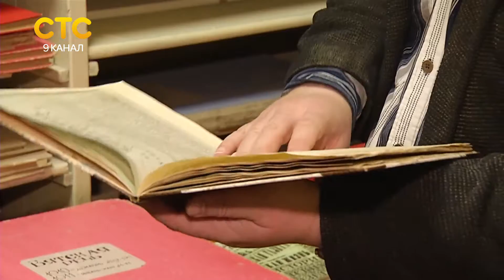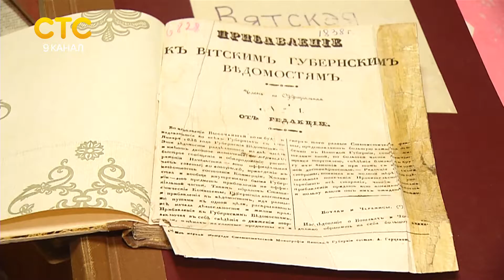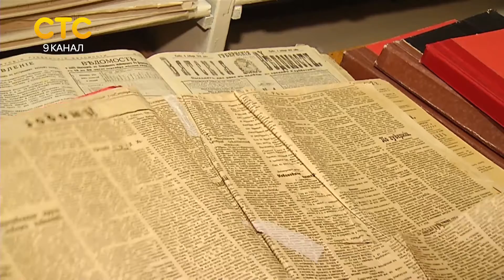Как хранят газеты